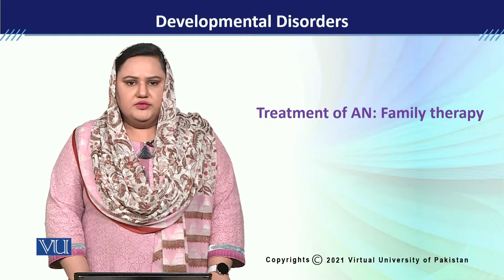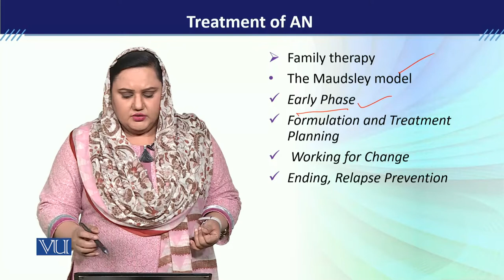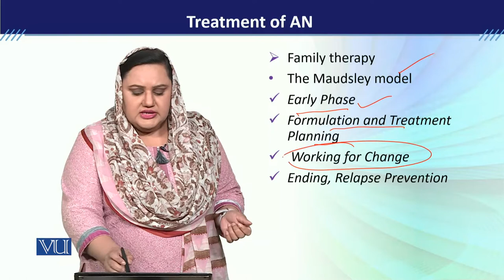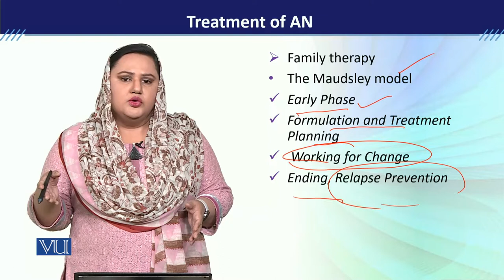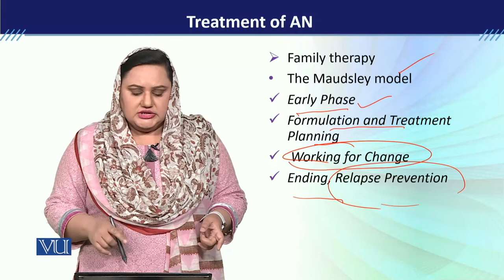PSY613_Topic212 | Developmental Disorders